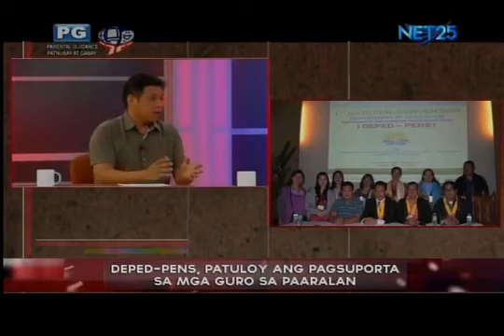Dr.George P. Tizon,National President DepEd-PENS.Interviewed on September 28, 2017 by Eagle News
PENS PARTNERS HAVE YOU SEEN IT???...DepEd-PENS 1st NATIONAL TV INTERVIEW at NETtv25 was a great opportunity to promote PENS proj O.K.K.E and dePENSa sa Kahirapan Livelihood Program across the Philippines.. thanks to Sir ERwin Temperante, Kristel Fesalbon and Lloyd Cawilan...
Partners let's SHARE this interview footage to inform others and future pens partners of our mission and vision, so they may join our cause and help us touch the lives of poor public schools students as well as the rank and file employees of DepEd. This first part footage of 1 hr studio interview tells all about PENS.. because with DepEd-PENS, you're not just a member, you're a partner!